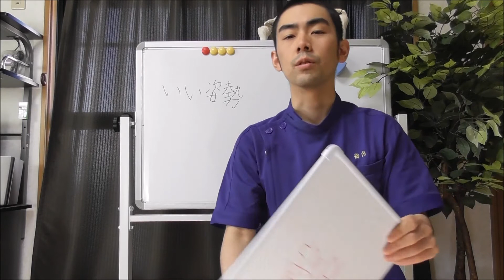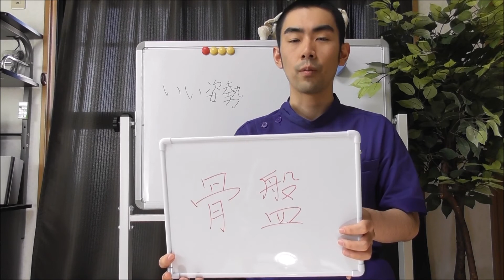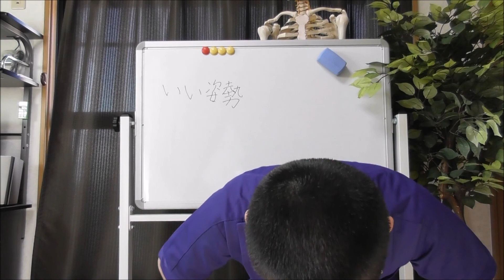いい姿勢とは骨盤の傾きのことなんです。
大阪市都島区／小顔矯正・姿勢矯正専門サロン天衣無縫